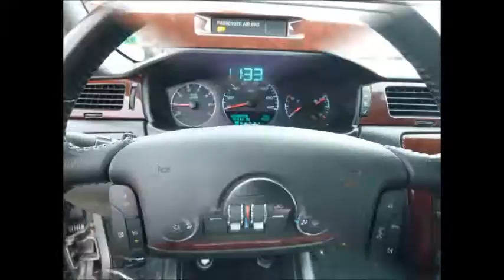Silver Impala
Description